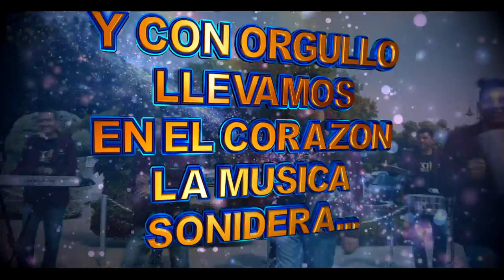Alcalde la Sonora - Opening 2019 - 2020 - PRESENTACION OFICIAL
____ Presentación alcalde la Sonora
No me llames más
La llamada de mi ex
Esa pareja
Que bonito bailas
Yo quiero volver a verte
Yo quiero bailar contigo
Esperma y Ron
La cumbia del Caribe
Ya no te buscare
Dejame en paz
La 2da de no me llames más
No te lo puedo creer
No te contaron mal
Éxitos 2019 de alcalde la Sonora